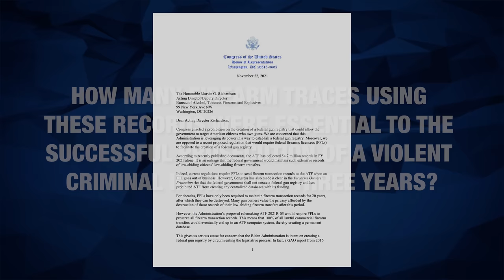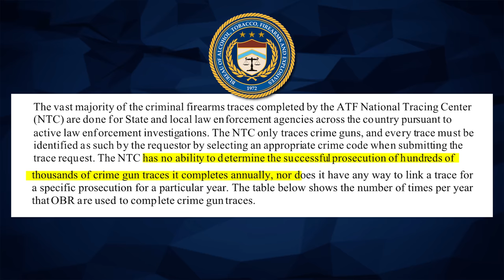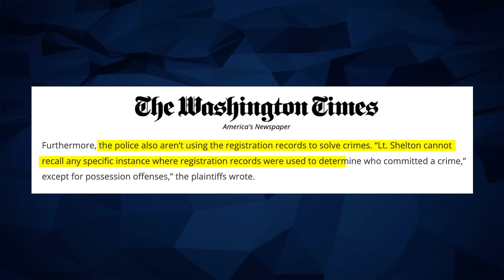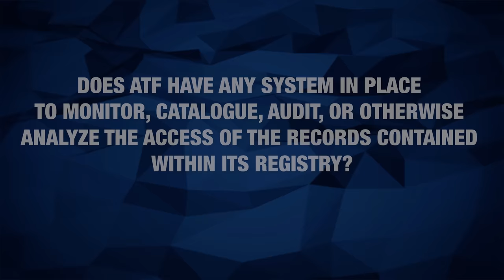The ATF’s Gun Registry Does NOTHING to Stop Crime | ATF’s Gun Registry Part 3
This is part three of our five-part series on GOA's report on the ATF's gun registry.

Anti-gunners and folks who support having a gun registry don't understand the danger having one, nor do they realize how the benefits are non-existent. This video takes a blow torch to those arguments. Share it far and wide!